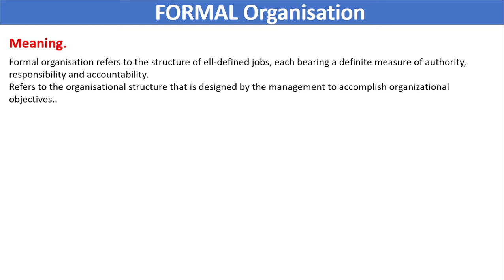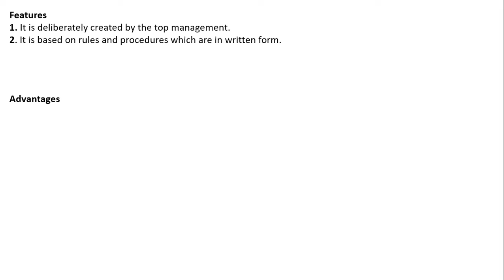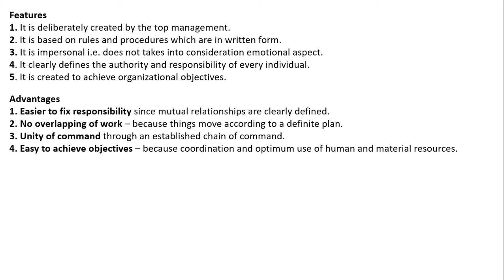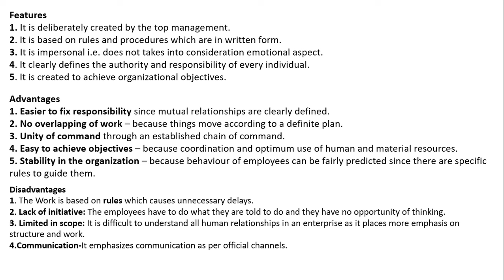Chapter 5 : Organising Formal Organisation Class 12th Business Studies.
In this video we learn Part A: Principles and Functions of Management
Chapter  : Organisng Topic  Formal Organisation

Playlist link

Nature & Significant of Business Chapter 1

Nature of Principle & Management Chapter 2

Chapter 3 Management & Business Environment